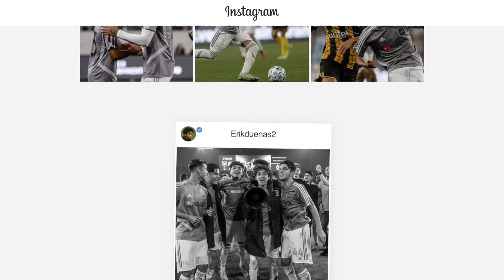CONOCIENDO a CARLOS VELA | Los Angeles LAFC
Amigos encontramos a Carlos Vela!  🇲🇽
Después de 4 años lo volvimos a ver en el canal! Tuve la fortuna de convivir con él y grabar unas preguntas para todos ustedes!

Además mi buen Jona nos muestra su valiosa colección con tachos que marcaron la infancia de muchos como los emblemáticos T90, la increíble linea de  Adidas F50 y los R9 firmados por el astro brasileño! Grandes siluetas que fueron utilizados por grandes jugadores como Roberto Carlos, Wayne Rooney, Messi...!

Momentos del video:
00:00 Intro
00:14 Después del partido con Erik Dueñas
02:16 Instalaciones LAFC
03:44 Tour privado con Brian Rodriguez
05:42 Reencuentro con Carlitos Vela
06:49 A Carlos Vela si le gusta el fútbol!
07:10 Firma de Cracklitos Vela
08:10 La colección de Jona
10:10 Tacos firmados por Roberto Carlos
10:43 Cristiano Ronaldo Buchón y más!
12:04 En el próximo capítulo...

Los Angeles Football Club
Carlos Vela
Erik Dueñas
Instalaciones MLS
Colección de Roberto Carlos
Road to Qatar
LAFC
Ivansfull en USA
futbol en Estados Unidos
soccer
the 3252